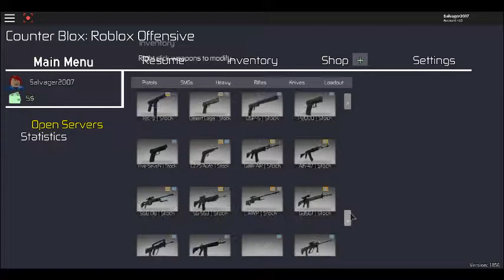CBRO/Getting killed over and over again